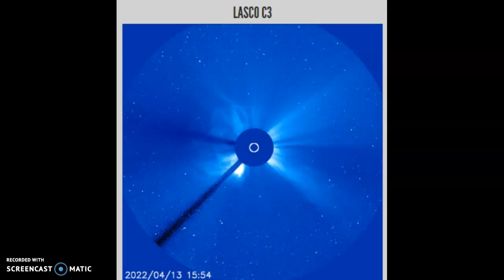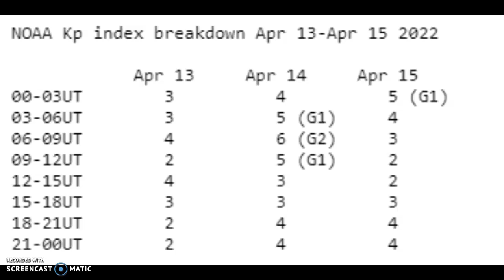The Sun Had A Huge Explosion Again Today April 13th 2022!